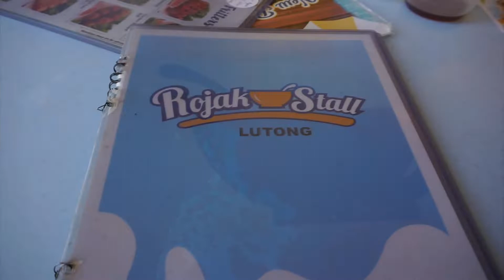DAY IN A LIFE IN MIRI!!!